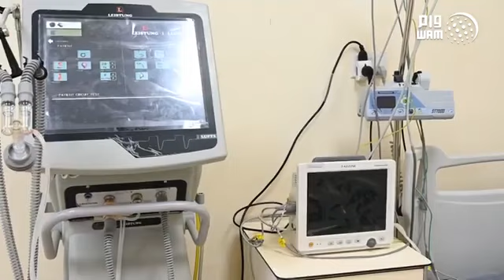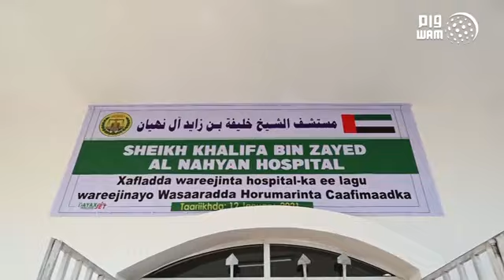شكرًا - دولة الإمارات تفتتح مستشفيين في جمهورية صوماليلاد